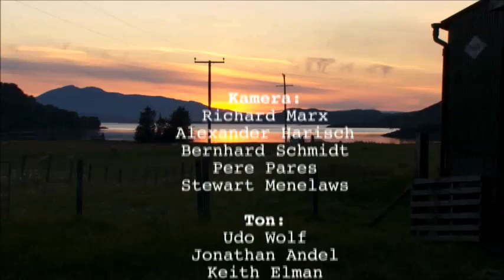Trailer | Nicht unser Staat - Europa, wir sind anders!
Am Mittwoch, 17. September 2014, wird die Doku "Nicht unser Staat" um 22:30 Uhr im ORF2 - WELTjournal ausgestrahlt. Wiederholung am 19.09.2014, 12:30 Uhr.

Am 18. September 2014 werden die Schotten darüber abstimmen, ob aus ihrer Heimat ein unabhängiger Staat werden soll. Diese historische Entscheidung steht am Ende einer Entwicklung, die mit dem Ruf nach mehr Selbstbestimmung begann. Die Schotten sind nicht alleine: Nach Schätzungen des Rathauses in Barcelona gingen am 11. September 2014 1,8 Millionen Menschen auf die Straße, um für die Unabhängigkeit Kataloniens von Spanien zu demonstrieren. Für den 9. November ist ein Referendum über die politische Zukunft Kataloniens geplant. In Südtirol wurde „Los von Rom“ 2013 zum Wahlkampfthema.

Wie passt eine solche Entwicklung in ein sich einigendes Europa? Wo liegen ihre Wurzeln? Der Film begleitet drei junge Aktivisten bei ihren Bemühungen, um die Unabhängigkeit ihrer Heimat. Wir treffen Südtiroler bei der Kundgebung in Barcelona, Schotten in den Tiroler Bergen und eine junge Katalanin in Edinburgh. Sie sind jung, gut vernetzt, medienaffin und mit Überzeugung bei der Sache.

Das WELTjournal geht der Frage nach, woher der Wunsch nach Unabhängigkeit im 21. Jahrhundert kommt, welche rechtlichen Grundlagen die geforderte Selbstbestimmung hat und untersucht, welche wirtschaftlichen Auswirkungen mögliche Abspaltungen hätten.